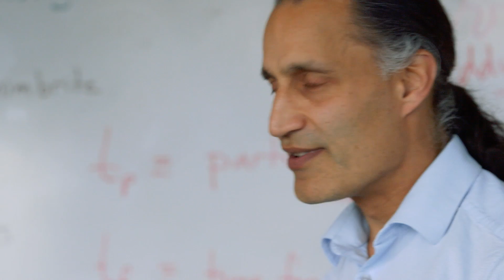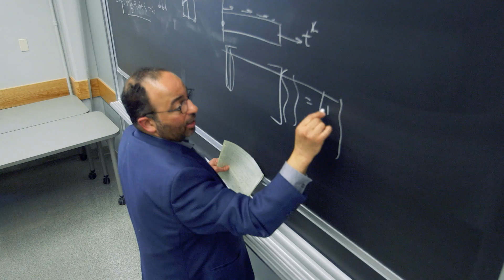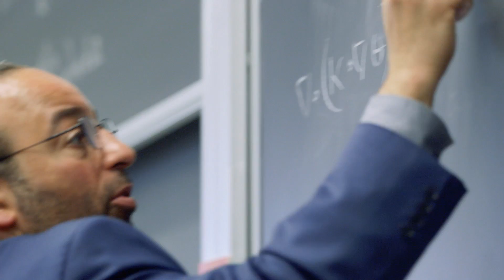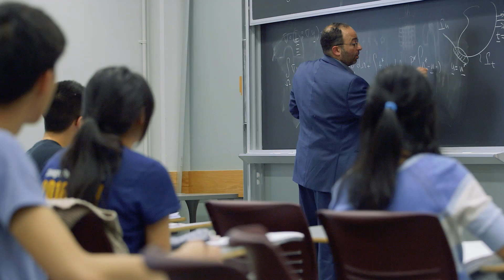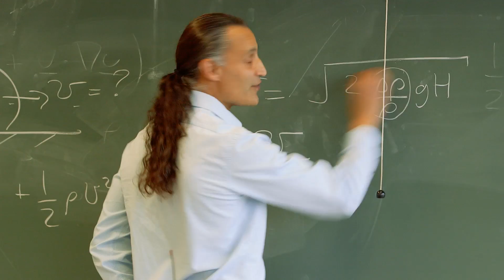2017 Distinguished Teaching Award Recipients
Five outstanding UC Berkeley faculty were selected as recipients of the 2017 Distinguished Teaching Award, the campus’s most prestigious honor for teaching. The award recognizes teaching that incites intellectual curiosity in students, engages them thoroughly in the enterprise of learning, and has a lifelong impact. This year, the Academic Senate’s Committee on Teaching recognizes:

Ian Duncan, English
Khalid Kadir, International and Area Studies
Michael Manga, Earth and Planetary Science
Carlos Noreña, History
Tarek Zohdi, Mechanical Engineering